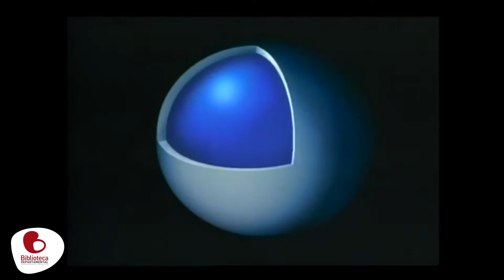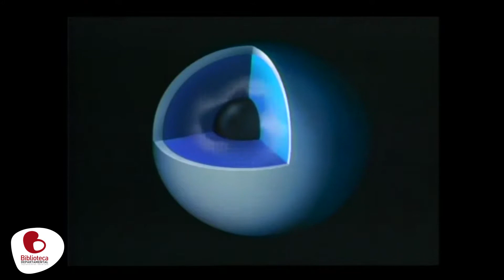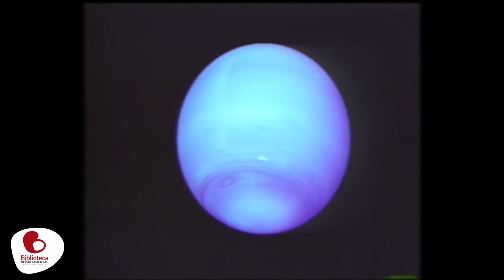DIVULGACIÓN DE CIENCIA Y TECNOLOGÍA- URANO Y NEPTUNO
El Observatorio Astronómico del Valle con Diego Castaño les entrega a los usuarios, explicación didáctica sobre Urano y Neptuno.